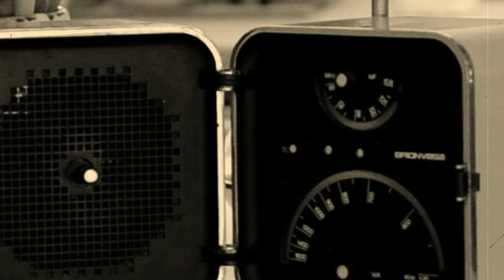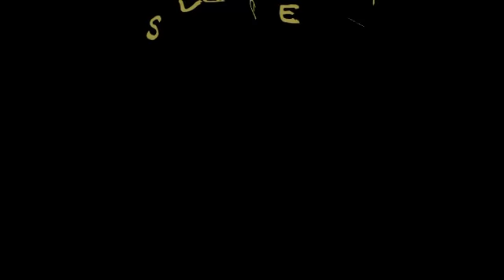I'm a believer 10hp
video gruppo musicale 10hp